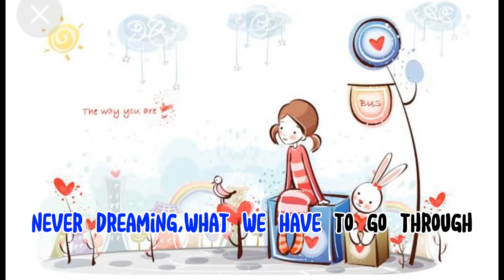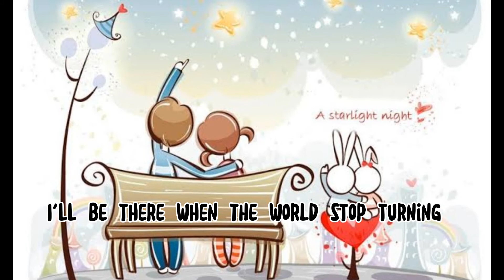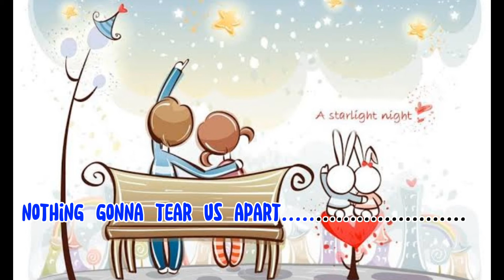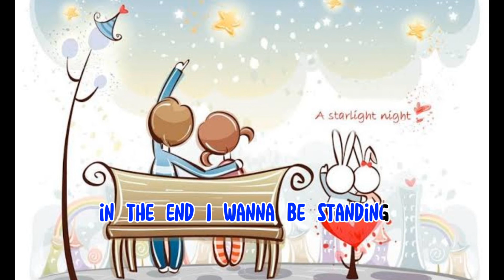AT THE BEGINNING-Richard Marx and Donna Lewis|LYRICS